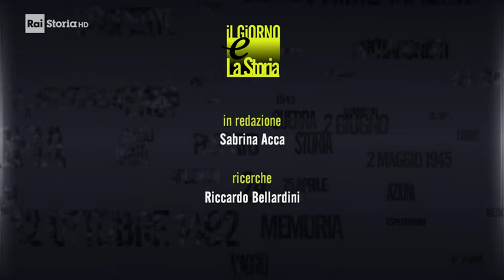31 Maggio 1857 - Nasce Papa Pio XI, al secolo Ambrogio Damiano Achille Ratti (1857-1939)